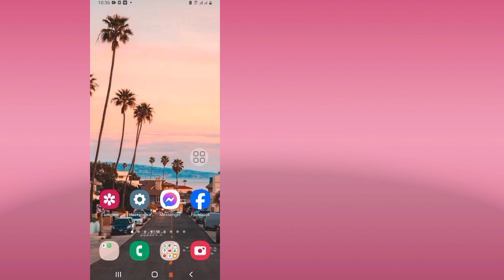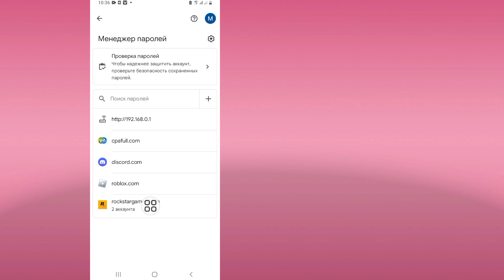Как увидеть свой пароль Discord | Как восстановить пароль Discord, если вы его забыли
Сегодня я покажу вам, как увидеть свой пароль Discord |  Как восстановить пароль Discord, если вы его забыли Посмотрите это видео, чтобы узнать, как увидеть свой пароль Discord |  Как восстановить пароль Discord, если вы его забыли

 Как увидеть свой пароль Discord

 Раздор